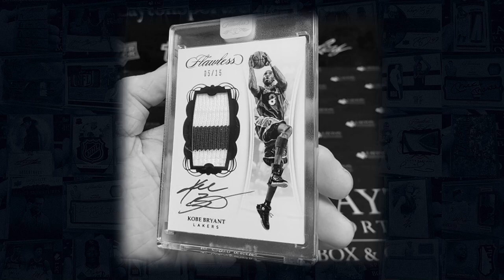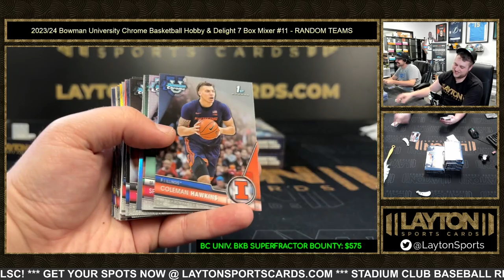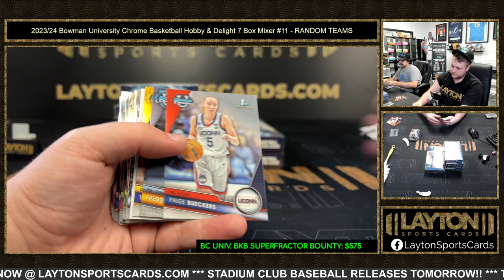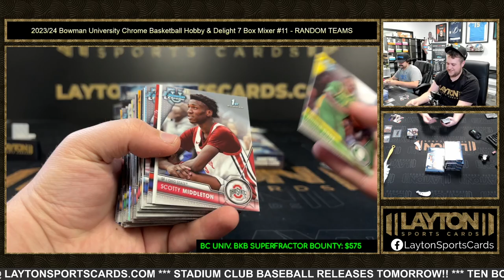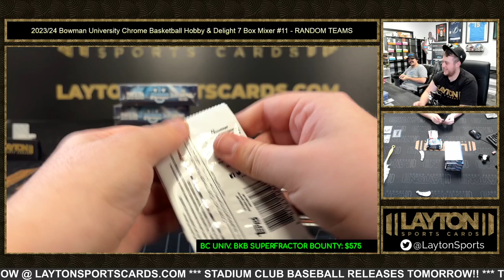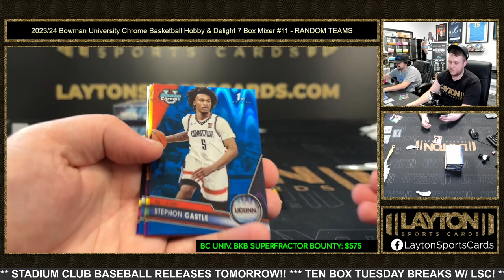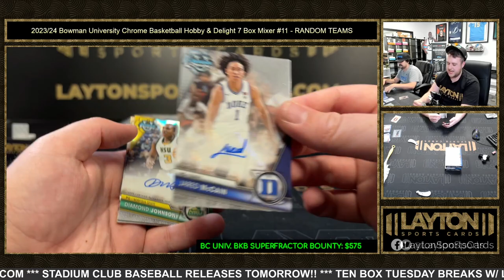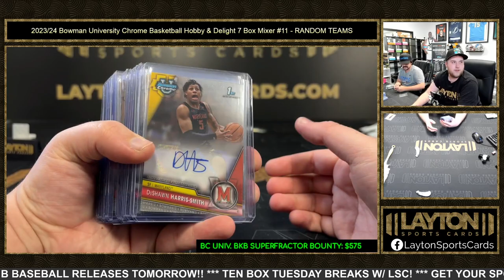202324 Bowman University Chrome Basketball Hobby & Delight 7 Box Mixer #11 RANDOM TEAMS